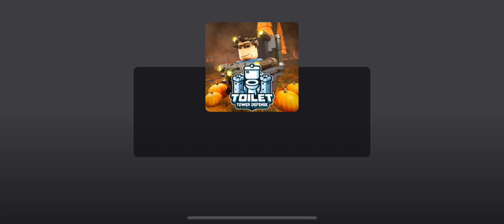Speedrun medium in TTD|Спидран медиума в ТТД